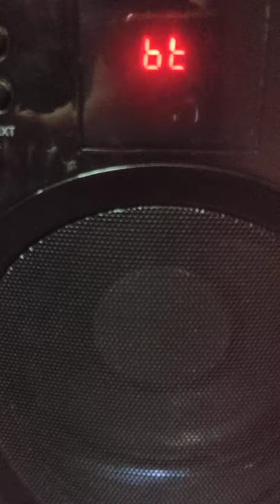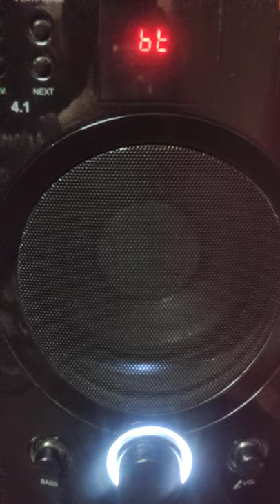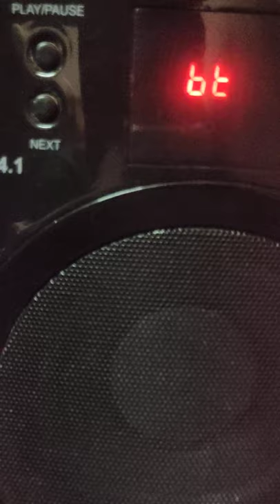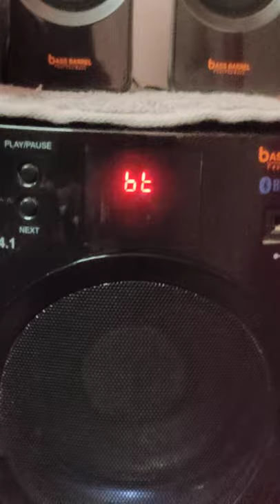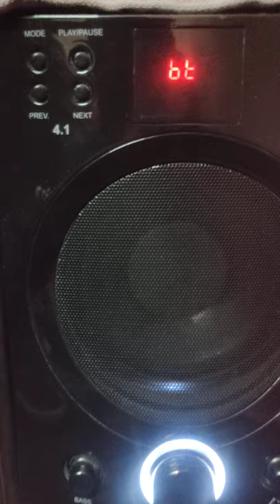Bass Barrel B22 Home Theater Bass and Sound tasting😍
Bass tasting
Home theater